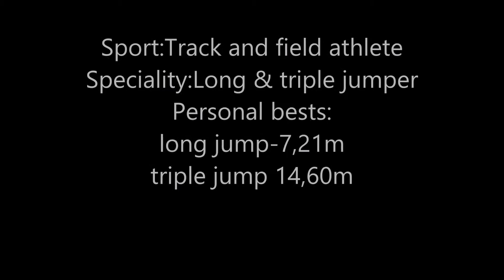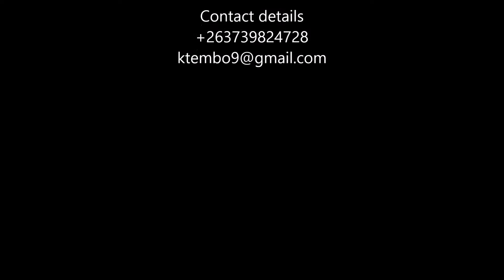Rising Stars Zimbabwe presents :Donovan Mutisi | athletics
Rising Stars presents : Donovan Mutisi Zimbabwean aged 20 ,track and field athlete who specialised with long and triple jump. Personal best of 7.21m (long jump) and 14.60m (triple jump)